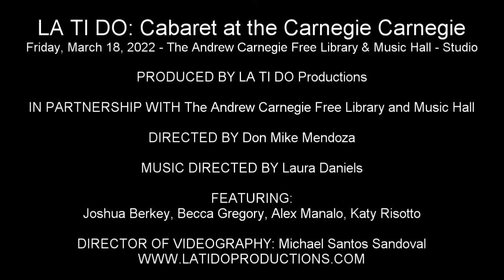Becca Gregory - "She Used to Be Mine" (Waitress: The Musical)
LA TI DO: Cabaret at the Carnegie Carnegie
Friday, March 18, 2022 - The Andrew Carnegie Free Library & Music Hall - Studio

LA TI DO is collaborating in a year-long partnership with The Andrew Carnegie Free Library & Music Hall in Carnegie, PA to present a new quarterly performance series featuring Pittsburgh-themed cabarets with artists and special guests from the city and greater Pittsburgh region.

Hosted by Don Mike Mendoza, this cabaret will happen in March, June, September, and December of 2022.

This month features songs from Women of Pittsburgh in celebration of Women's Month.

Laura Daniels

FEATURING:
Joshua Berkey, Becca Gregory, Alex Manalo, Katy Risotto